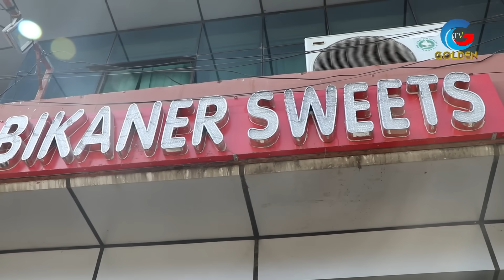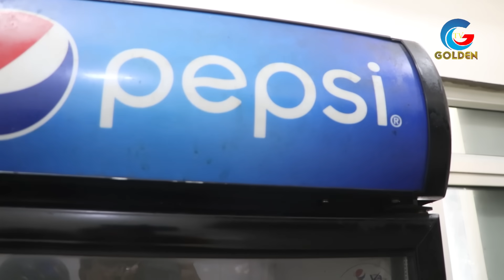बालेनले झुक्याएर भाइटिकाकै दिन हाने ख#तरा छडके,नसोचेको भेटेपछि पर्यो चर्काचर्की ब्यापारीहरुको भागाभग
Camera & Edit :
Online Supporter : Bishal Rai (Mfu )